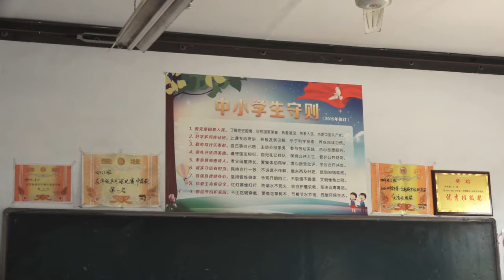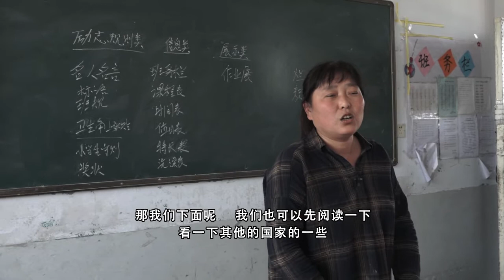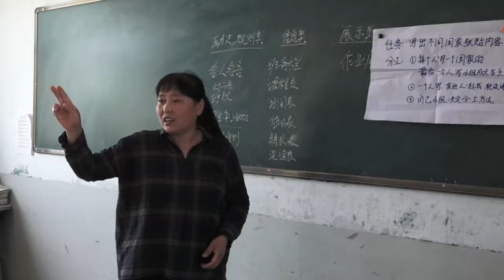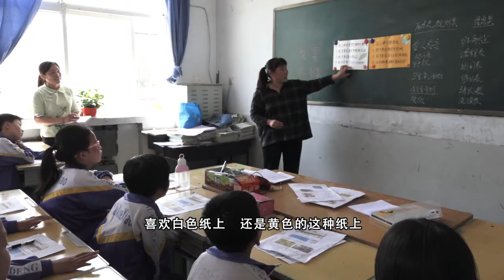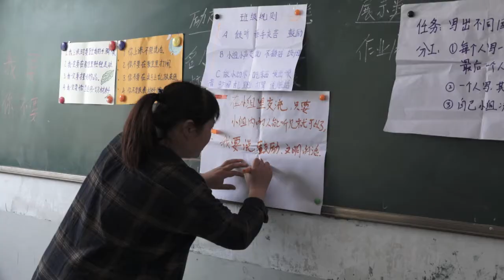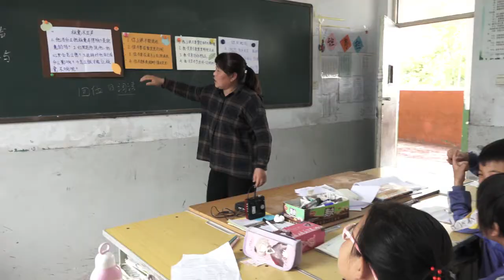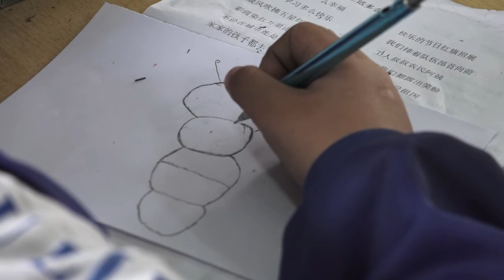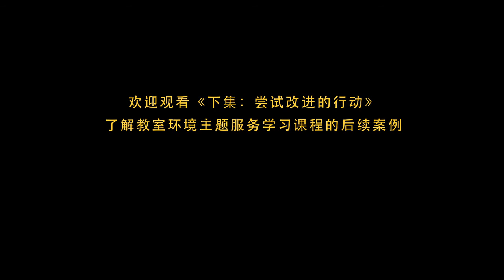Improving our Classroom: A Service Learning Project in Rural China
Teacher Sun facilitates fourth graders in rural China to improve their classroom environment through their service learning class. In this video, they focus on re-designing the posters on the walls.